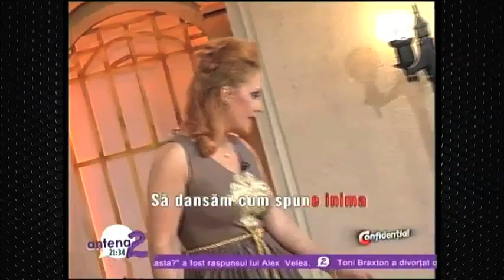SURRIZA lui Teddy la 2 ani, Stiu Ce Vreau - Piesa despre Tudor Brancu Turcu la 2 ani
Piesa:   Stiu Ce Vreau
Muzica: Mihai Alexandru
Versuri: Mihai Alexandru & 1Q Sapro
Voce:    Ana Stanciulescu si Teodora Ciorgoda